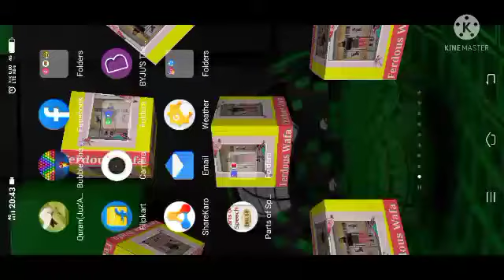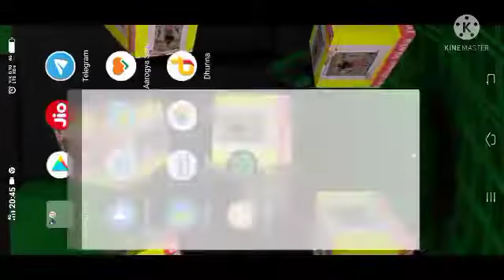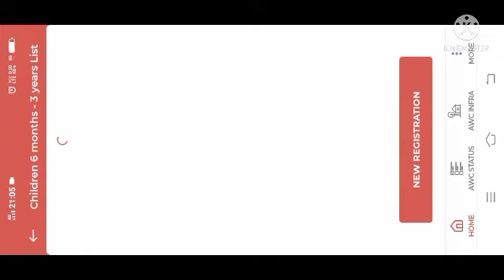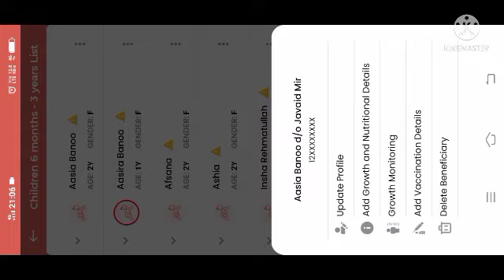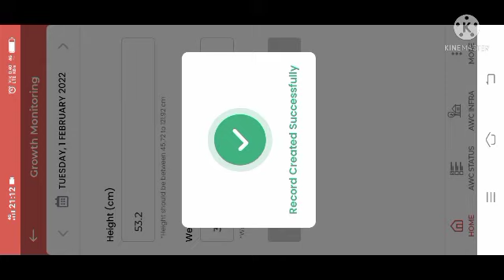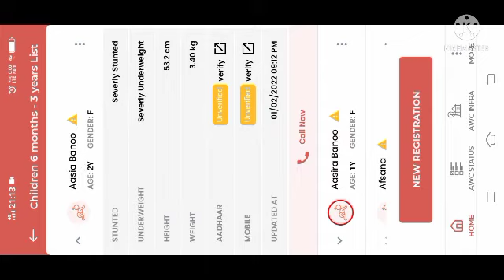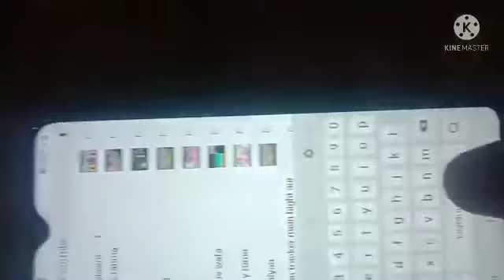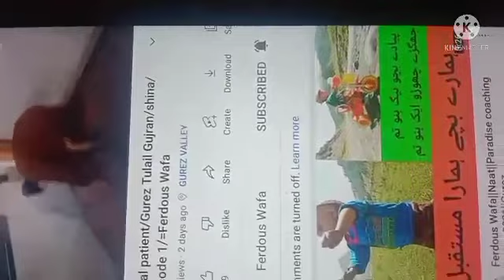ICDS||poshan tracker may height aur weight kaise bhare|| Kashmir|| All India||Ferdous Wafa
poshan tracker may height aur weight bharne ka asaan tarika